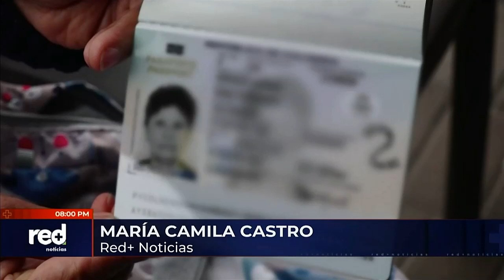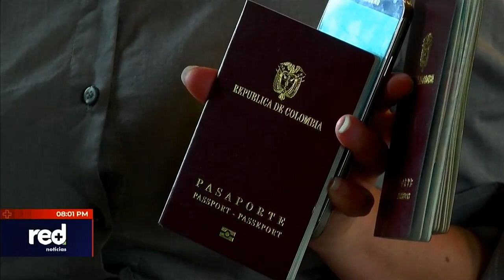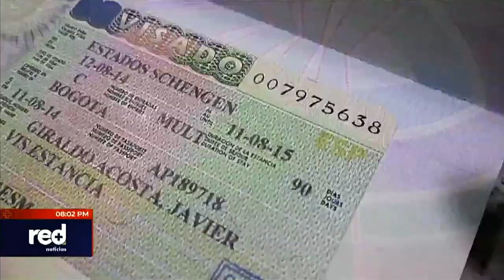Polémica por firma del contrato de los pasaportes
Álvaro Sarmiento, coordinador de Derecho Administrativo del Consultorio Jurídico de la Facultad de Jurisprudencia de la Universidad del Rosario, explica las consecuencias de no firmar el contrato.